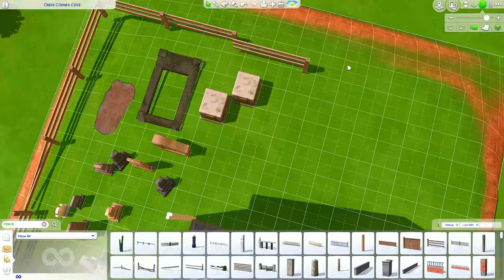Valentine Church | Red Dead Redemption II | Speed Build | No Voiceover | The Sims 4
Hi all! Here's a speed build of my contribution to the amazing Wild West Collab hosted by @xcreativesimmer_

I attempted to recreate the church in Valentine from Red Dead Redemption II!

Gallery ID: weekendbuilder

No CC Art ID: simeratty
Sims by ID: conorshannon123